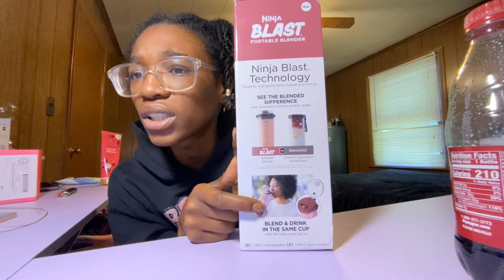SHEIN HAULL/RATE VIDEO👗/ WEIGHT UPDATES 🥳‼️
Wassuppp Butterfly Gangg 🦋‼️ I wanted to show you guys my SHEIN outfits, and my thoughts/ rates 🥰 Make sure y’all add my accounts to know when videos drop and hints about upcoming videos 🫶🏾